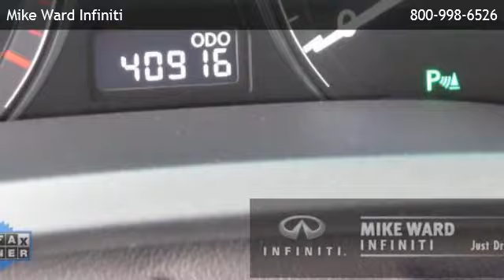2010 Lexus RX 350 - Littleton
is offering a 2010 Lexus RX 350  in Highlands Ranch, CO.

Stock Number: P4047
Engine: 3.5L 6-Cylinder DOHC VVT-i 24V
Transmission: 6-Speed Automatic with Sequential Shift ECT-i
Exterior Color: Gray
Interior Color: Light Gray
Mileage: 40885

6-speed automatic with sequential shift ect-i 3.5l 6-cylinder dohc vvt-i 24v all wheel drive bluetooth connection bucket seats cruise control power driver seat power passenger seat rear bench seat telematics privacy glass a/c adjustable steering wheel climate control engine immobilizer gasoline fuel multi-zone a/c power door locks power steering power windows security system traction control driver air bag front head air bag front side air bag passenger air bag passenger air bag sensor rear head air bag

1800 Lucent Ct
Highlands Ranch,CO 80129